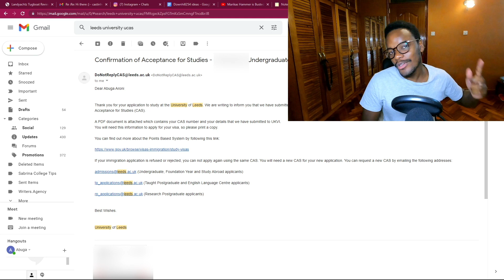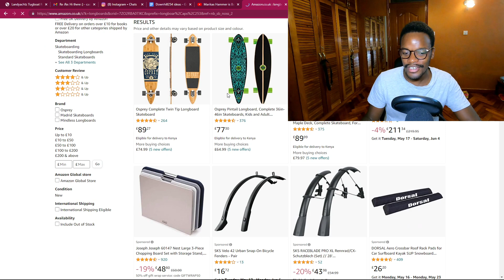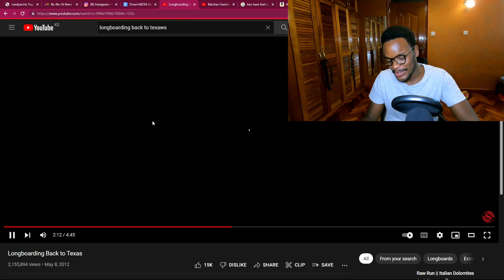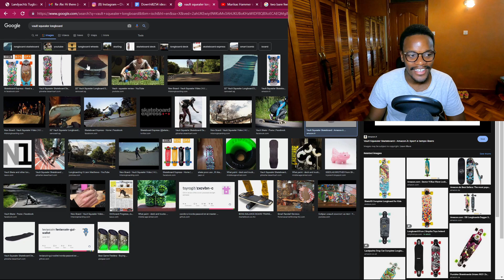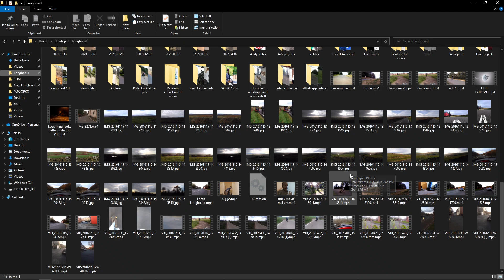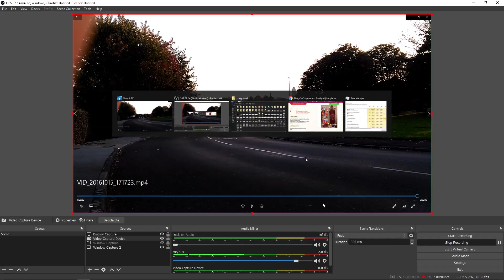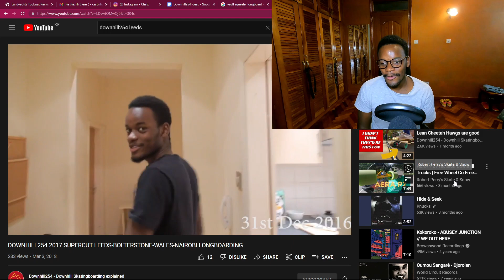How I got into downhill skateboarding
This video is on how I got into downhill skateboarding